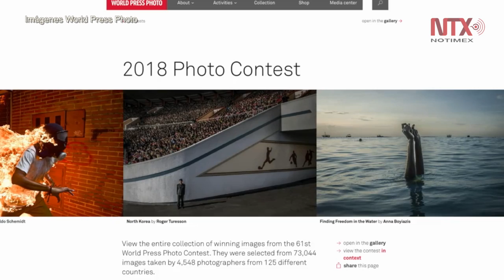La imagen titulada "Crisis de Venezuela" gana el World Press Photo 2018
La  imagen de un hombre envuelto en llamas corriendo durante una protesta en Venezuela ganó el máximo galardón del World Press Photo 2018.